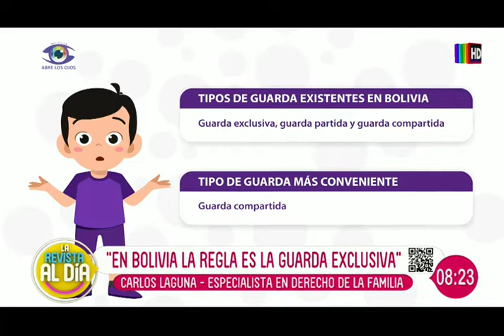Abre los Ojos: ¿Qué es la guarda?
Velamos con quien se quedan los niños. La guarda es un instituto del derecho de familia muy importante que trate el cuidad, protección integral de los niños, niña y adolecentes.